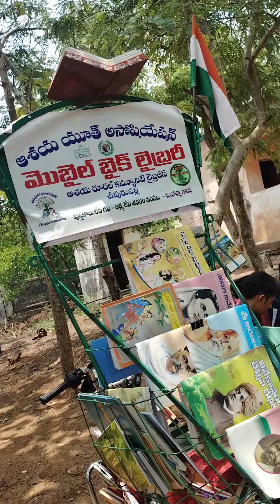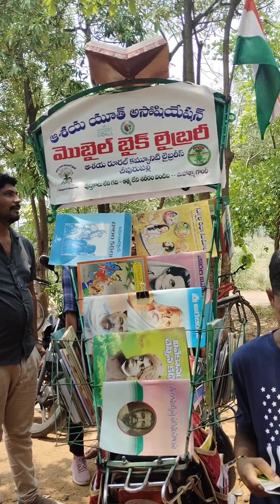పుస్తకాలు. చదవండి విజ్ఞానం పొందండి..ఆశయ రూరల్ లైబ్రరీ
విద్యార్థులలో పఠనం ఆశక్తి పెరగాలి.. ఆశయ రూరల్ లైబ్రరీ

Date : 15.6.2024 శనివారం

చీపురుపల్లి రామాంజనేయ కాలాన్ని జిల్లా పరిషత్ హైస్కూలు గర్ల్ హై స్కూలు ఆవరణలో ఆశయ యూత్ అసోసియేషన్, ఆశయ రూరల్ లైబ్రరీ వారి ఆధ్వర్యంలో సంచార గ్రంధాలయం.విద్యార్థులు చెంతకే పుస్తకాలు తీసుకుని వెళ్లారు వారికి పుస్తకాలు గురించి. వివరించారు.

ఈ కార్యక్రమంలో ఆశయ సంస్థ అధ్యక్షుడు రెడ్డి రమణ మాట్లాడుతూ.విద్యార్థులు జీవితం పైకి రావాలంటే విలువైన పుస్తకాలు చదవే అలవాటు చేసుకోవాలని,.వాటిలో కధలు పుస్తకాలు సైన్స్ పుస్తకాలు నైతిక పుస్తకాలు స్వామి వివేకానంద. పుస్తకాలు చదవాలని అందు కోసంమే మొబైల్. లైబ్రరీ. ద్వారా విద్యార్థులకు అవగాహన కల్పిస్తున్నామని అన్నారు.

సమాజ సేవకు B.Tech చదవుతున్న విద్యార్థులు పాల్గొన్ని విద్యార్థులకు అవగాహన కల్పించారు.

ఈ కార్యక్రమంలో Hm కె. గోపి ఉపాధ్యాయులు ఉపాధ్యాయురాలు విద్యార్థులు పాల్గొన్నారు.